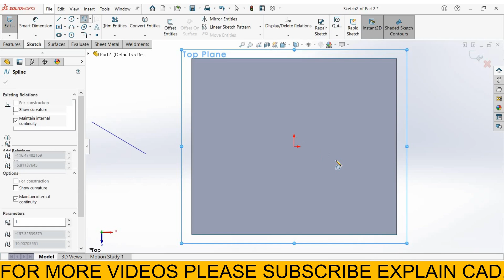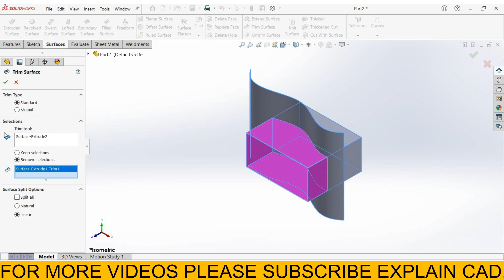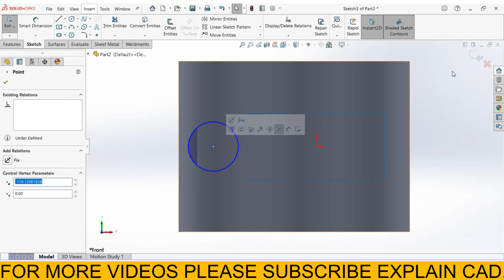SOLIDWORKS SURFACE TUTORIALS 2022 | TRIM SURFACE TOOL IN SOLIDWORKS SURFACE | EXPLAIN CAD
HI EVERYONE
THIS VEDIO IS ONLY FOR EDUCATION PURPOSE
TRIM SURFACE TOOL IN SOLIDWORKS
SOLIDWORKS TUTORIALS
EXPLAIN CAD